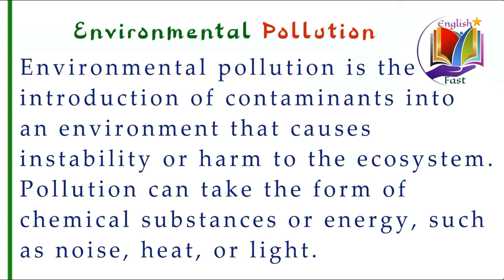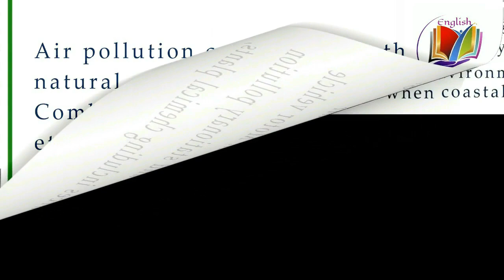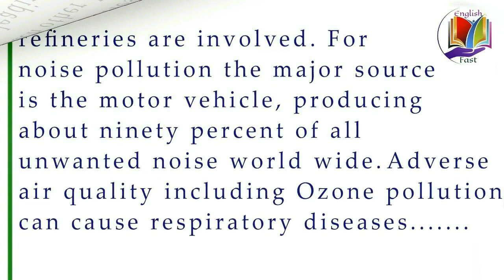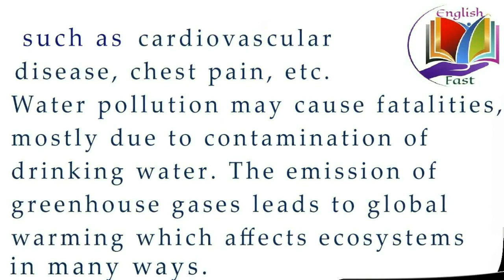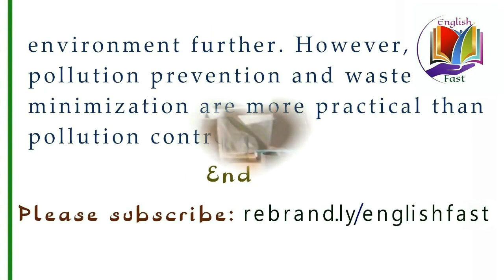Write-up on 'Environmental Pollution'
Best write-up on  'Environmental Pollution' exclusively written for English Fast.

'Environmental Pollution'  is an important/traditional topic for all kinds of English exams.
This paragraph is aimed at SSC, HSC and upper level students.

All content, effects by Saiful Islam (channel owner)
Program credits:
Text and edits, effects:
Tools used: Adobe Photoshop, MS Word, MS Paint, Wondershare Filmora, Canva.com

Video Credits: Engin Akyur, Nicholas Demetriades from Pixabay